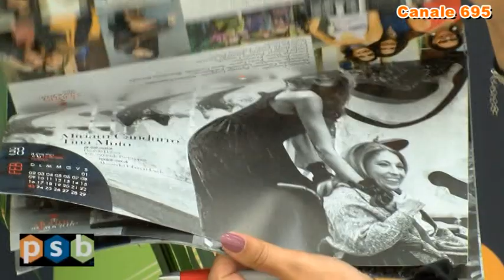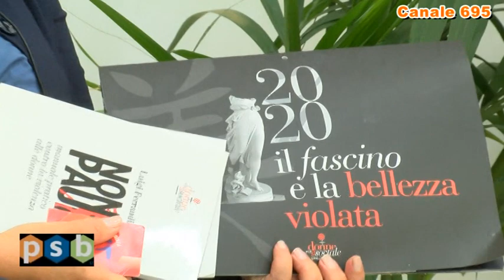PSB con Patrizia Gargiulo 10 luglio 2020